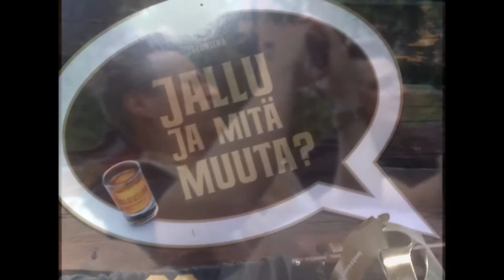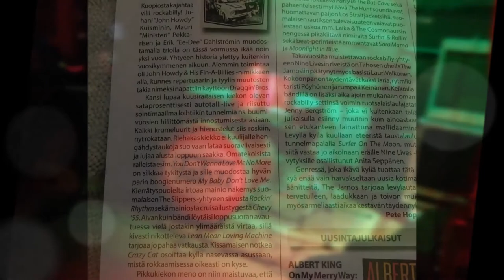Draggin' Bros : Chevy '55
Chevy '55 (Ratinen, Deyna). Talsti Records EDCD 1710

Draggin' Bros:
Juhani "John Howdy" Kuismin : Vocal, Guitar
Mauri "Ministeri" Pekkarinen : Bass
Erik "Ee-Dee" Dahlström : Drums